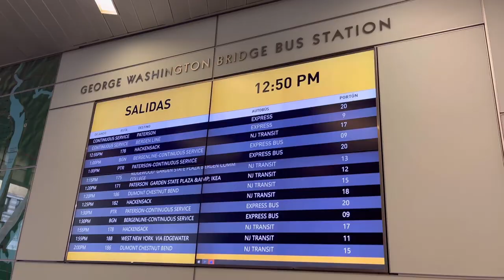MINI VLOG || TRAVELS, RUNNING ERRANDS AND SUNDAY DINNER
Temu Referral